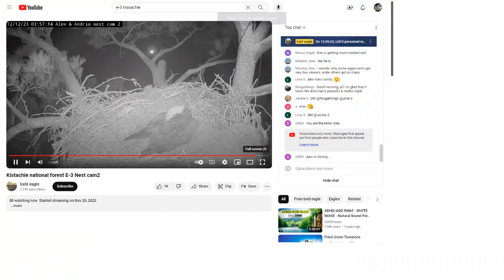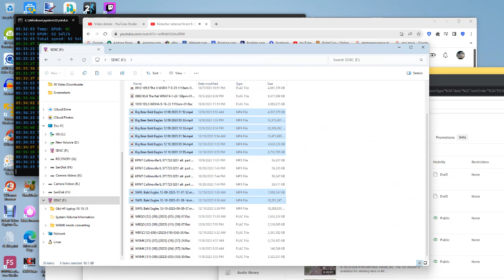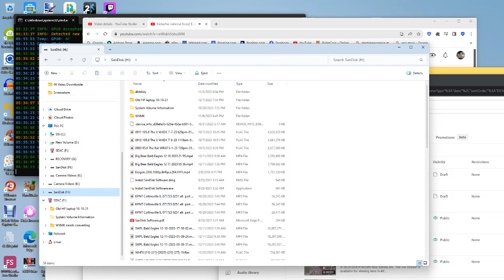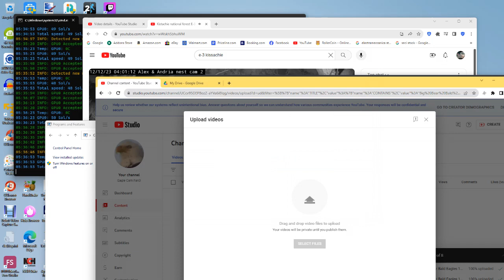Kisatchie National Forest E-3 Bald Eagles 12/12/2023 05:33